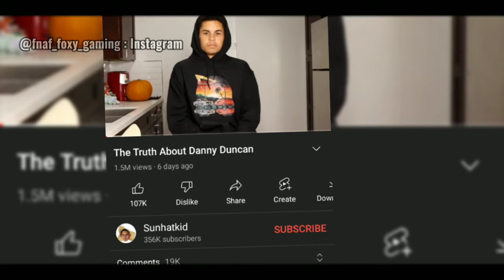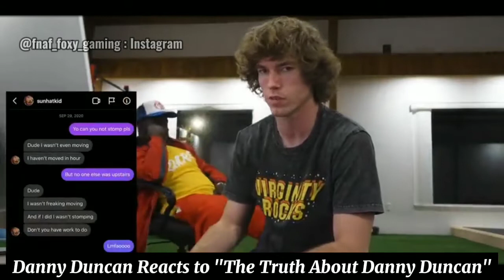Aaron EXPOSED Danny Duncan? (Danny Responds)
► In today's video, I talk about a YouTuber, also known as @danny is having a fued with one of his friend/not friends named "Aaron" and Aaron has claim Danny abused him, hit him, and bullied him and not letting him in his videos! Danny responds saying he didn't put his hands on him but admit he is a jerk but not an abuser! Who side you are on, Danny or Aaron? What you think?

Aaron EXPOSED Danny Duncan?
Danny Duncan

0:00 - Introduction
0:12 - Danny Duncan EXPOSED?
0:18 - "The Truth About Danny Duncan" video
0:21 - Danny Duncan response
4:11 - Thoughts about Danny Duncan & Aaron

"FNaF_Foxy Gaming"
I hope you have enjoyed the video and if so, like if you have!